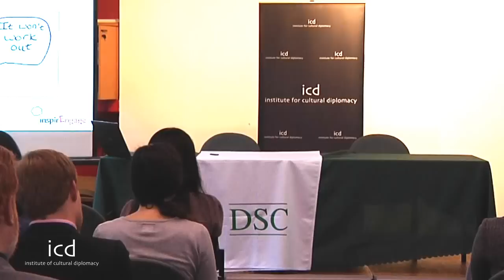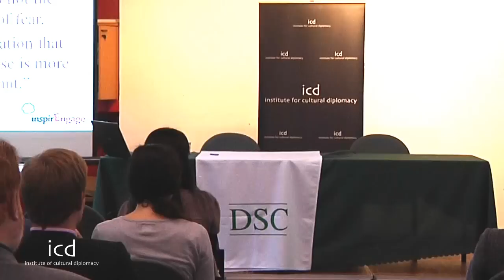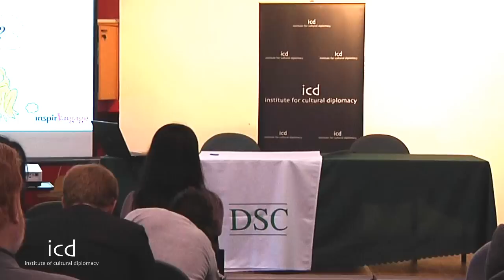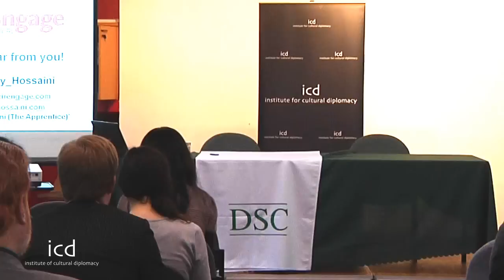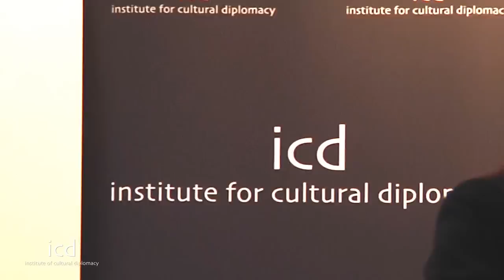Melody Hossaini, Director, InspirEngage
A Lecture by Melody Hossaini, Director, InspirEngage

The Charity Center
[November 22nd, 2011; London, England]